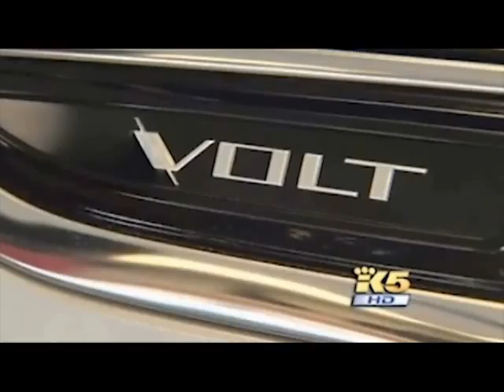Pierre Chevrolet Volt at Greenwood Auto Show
The Chevy Volt is a big hit at the Greenwood Auto Show!